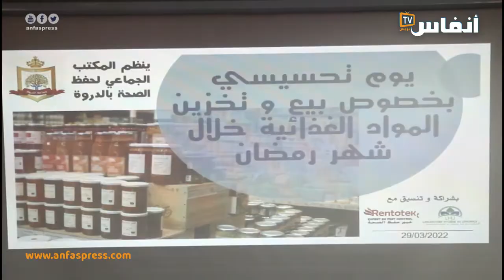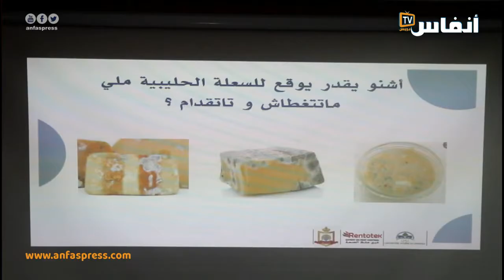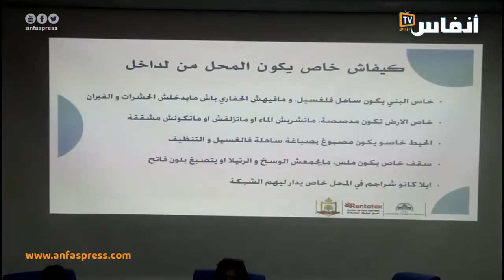الدروة: يوم تحسيسي بخصوص بيع وتخزين المواد الغذائية خلال رمضان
# أخبار_عاجلة